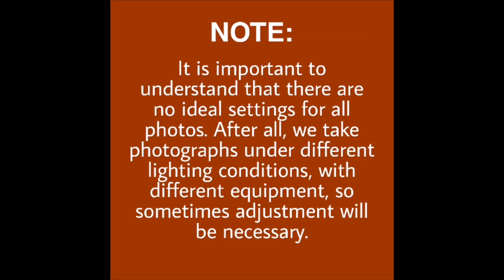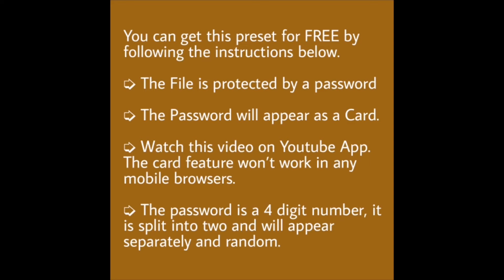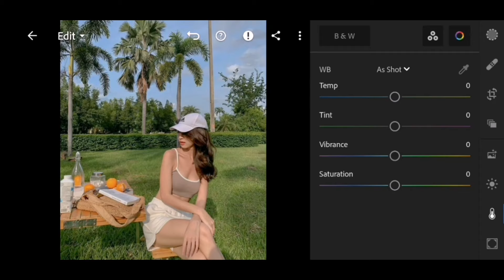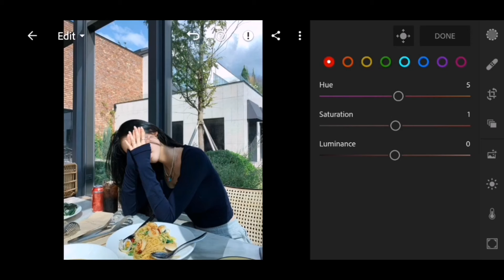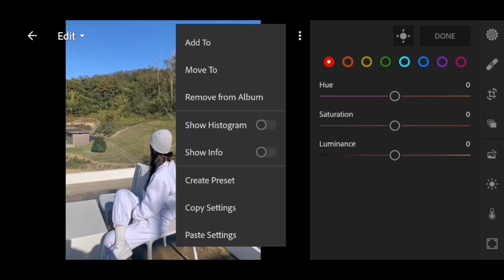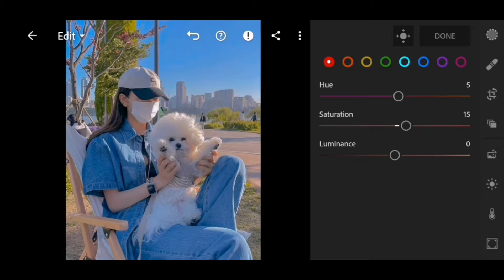iPhone 11 Camera Preset | How To Edit Lightroom Preset | Free Lightroom Preset | Free DNG Download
Video tutorial on how to edit lightroom preset. Edit like  iPhone 11 Camera Preset. Free lightroom preset and free dng download.